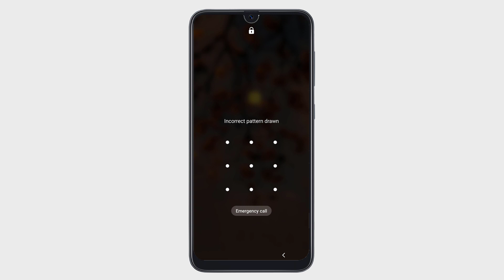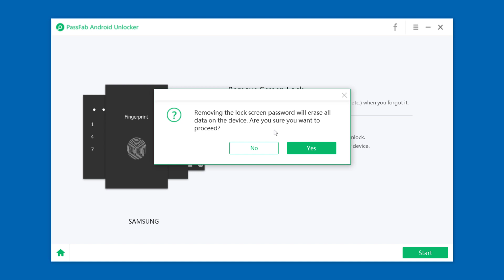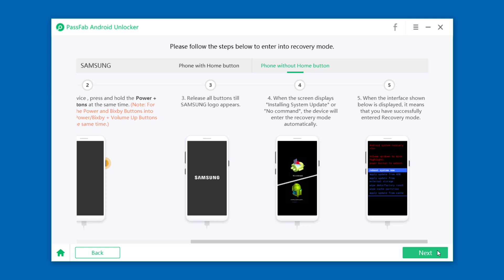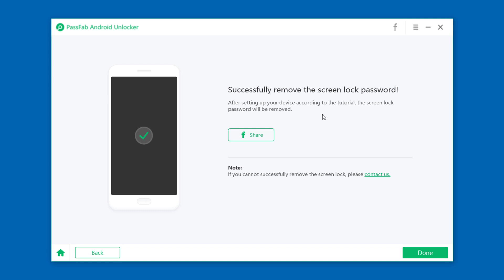How to Unlock Samsung Android Pattern Pin Lock or Fingerprint Lock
how to unlock android phone pattern lock without factory reset. Unlock Pattern Without losing Data: If you have locked out of the Android phone with pattern or Pin code, fingerprint lock or face lock then simply follow the tutorial.